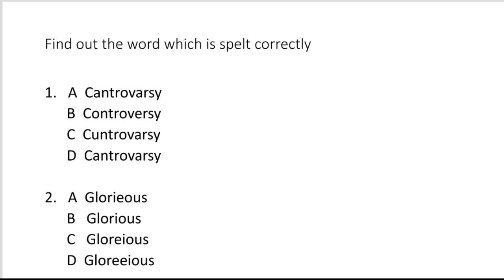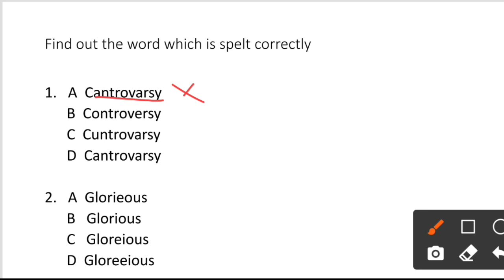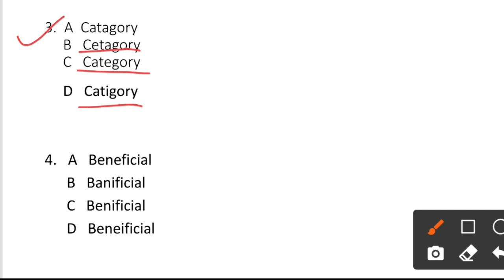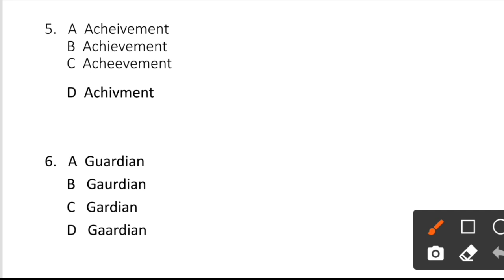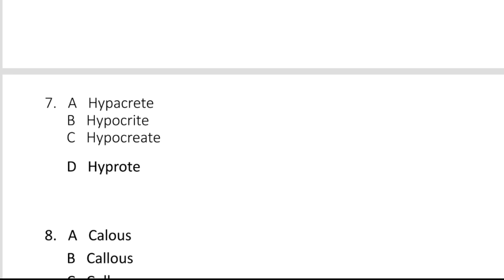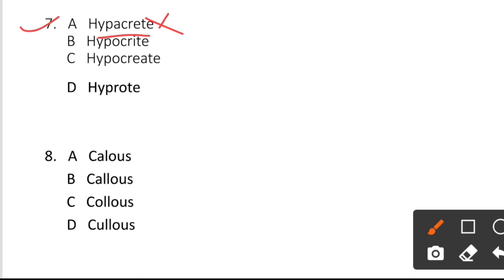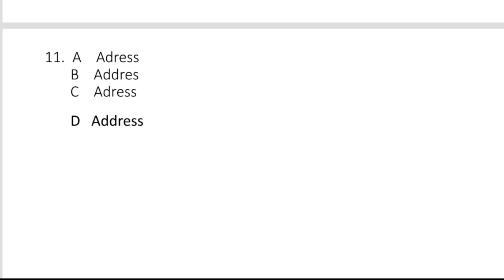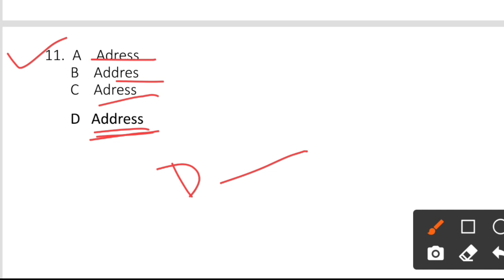| mahila supervisor General english | Mis spelt | mahila paryavekshak | All competitive exams |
1.महिला पर्यवेक्षक हेतु गणित ( सम एवं विषम संख्या )

2.महिला पर्यवेक्षक हेतु मोस्ट imp प्रश्नों का अभ्यास

3.छत्तीसगढ़ की महत्वपूर्ण योजनाएं 2021 -

4. छत्तीसगढ़ का इतिहास एवं करेंट अफेयर्स

5.छत्तीसगढ़ राज्य अलंकरण पुरस्कार 2021